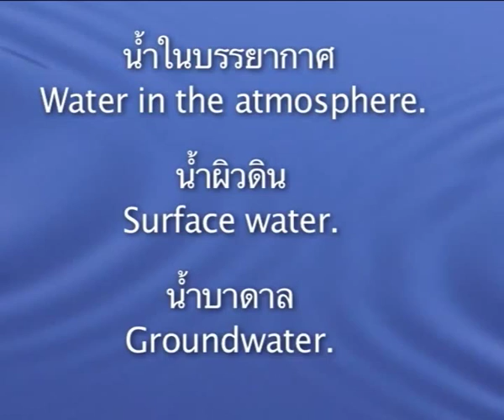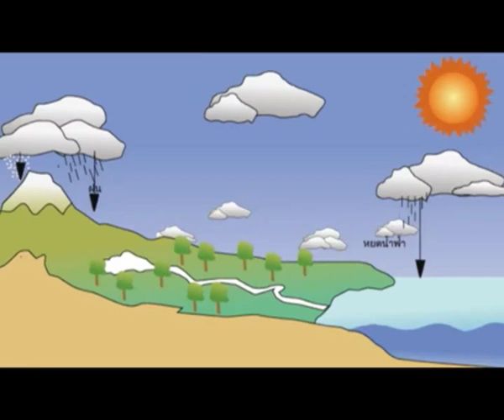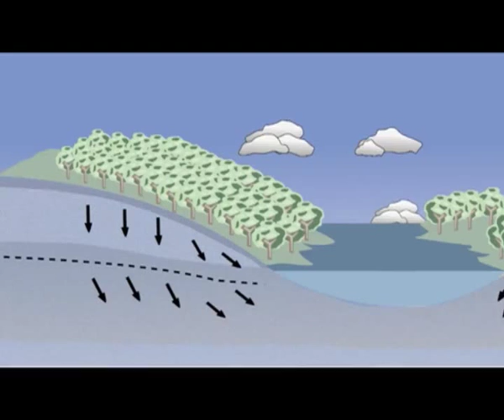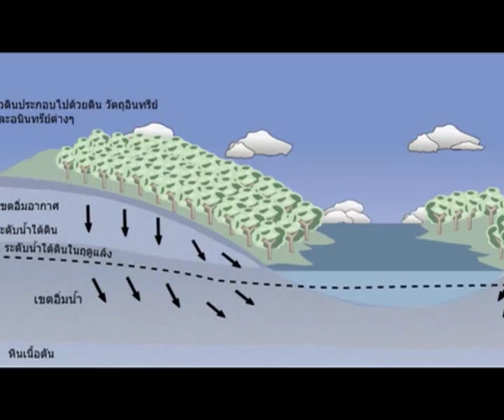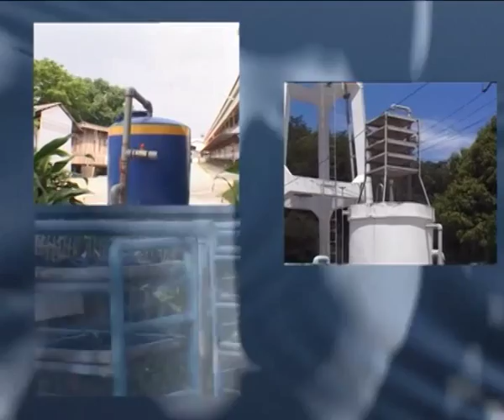น้ำบาดาล